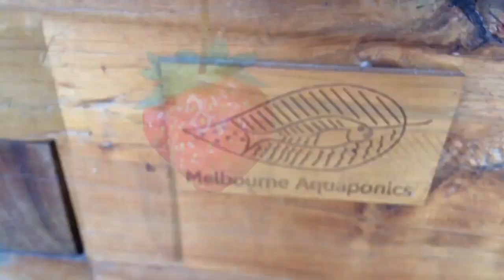what you must know in order to keep your first fish alive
before starting aquaponics you must understand some basic fish requirements. Managing an aquaponics system means growing fish. If you have grown fish in aquariums, you probably already have some good knowledge about fish biology. If not, please watch this video. I will explain you what you must know in order to keep your first fish alive. It will allow you to offer a good environment to your fish.

Receive your welcoming gifts now here:
1. The magical 6 STEP process to Build Your Own Aquaponics setup!

2. Aquaponics Manual Excerpt “THE ART OF AQUAPONICS”!

3. The Secret Video to keep your vegetables strong, green and healthy!

1. Online Aquaponics Training Course The Ultimate Training!

"EASY AQUAPONICS" TRAINING

2. Our Digital Aquaponics Manual “THE ART OF AQUAPONICS”!

1. Our Website “Melbourne Aquaponics

3. Visit my Facebook page